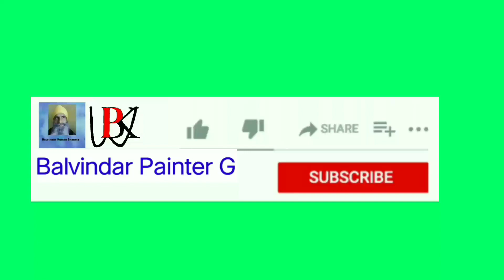Wall Primer Or Wall Putty On New Plaster Walls । Best Primer For Interior And Exterior Walls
Wall Primer Or Wall Putty On New Plaster Wall । Best Primer For Interior And Exterior Walls |

Balvindar Painter G
Real painting information no miss leading
पेंटिंग की अनसुनी बातें । पेंटिंग में छुपे हुए हर राज की बातें  | पेंटर और ठेकेदार दोनों की पोल खोल वीडियो | सच की 100% गारंटी |

आपकी पसंद मुझे प्रेरित करती है | कृपया वीडियो को लास्ट तक देखें |
Wall primer vs wall putty for new plaster wall
Best wall primer for new plaster wall
DIY wall putty application on new plaster wall
New plaster wall preparation with wall primer
Tips for applying wall putty on new plaster wall
New plaster wall treatment with wall primer
How to choose the right wall primer for new plaster wall
Quick guide to wall putty on new plaster wall
Applying wall primer and wall putty on new plaster wall step by step
How to apply wall primer on new plaster wall
Best wall primer in India
Best primer for exterior wall
which primer is best for interior walls
Asian Paint primer interior exterior walls
best primer for interior and exterior walls
best primer for exterior walls
primer for interior walls
which primer is best for wall
primer for exterior walls
best primer for exterior
which primer is best for walls
best primer for outer wall
Wall primer vs wall putty
New plaster wall preparation
DIY wall painting tips
Choosing the right wall primer
Wall putty application tutorial
Interior wall finishing techniques
Preparing walls for painting
Home improvement wall projects
Painting new plaster walls
How to apply wall putty on new walls

:-New tips new ideas for painting | painting Technical And practically strong proper painting tips
Bast cement primer in India
Notes: house, bungalow, flat, company, any interior Painting work information related videos .

Balvindar painter from Mumbai